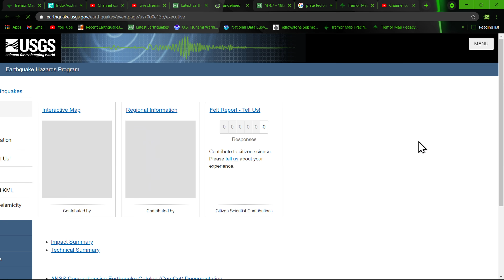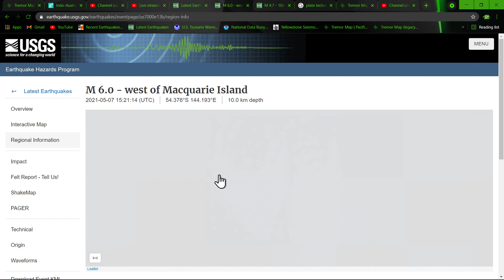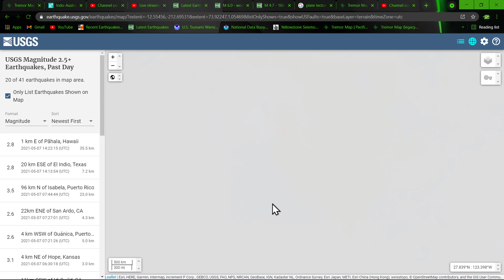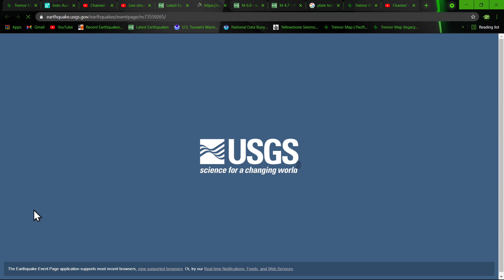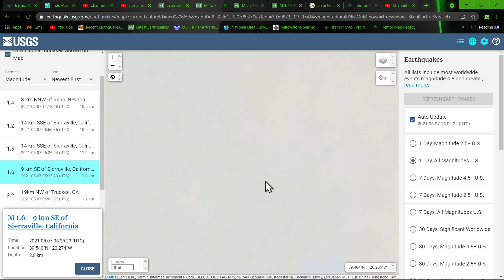6.0 Earthquake west of Macquarie Island 5/7/2021